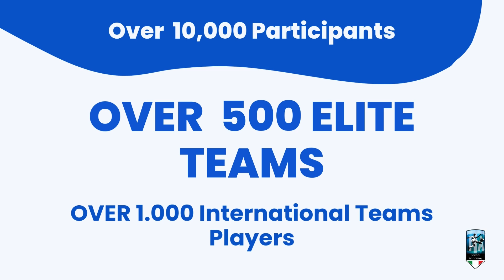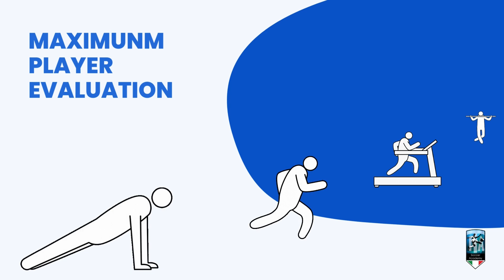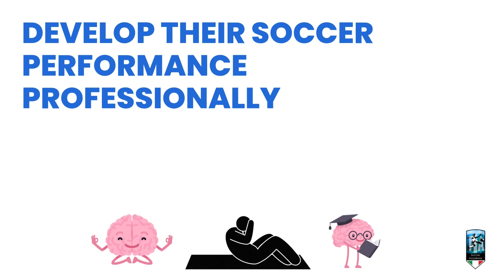The Italian Soccer Academy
Our detailed animated  program presentation of the Italian Soccer Academy international development program